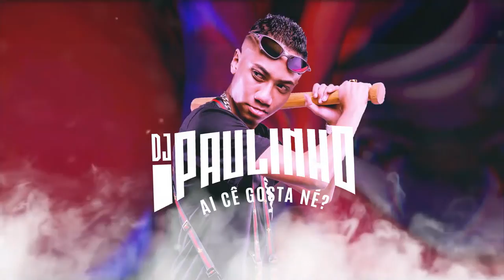BEAT COLHER NO BOTIJÃO = AS MINAS DA DZ7 EU ME AMARRO = MC Magrinho e MC Baby JC (DJ Paulinho)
tiktok clara,tiktok dance se souber,tiktok de casal,
d tiktok viral,tiktok, dj Top, dj c4, dj Gustao da vs, dj Bruno Prado.